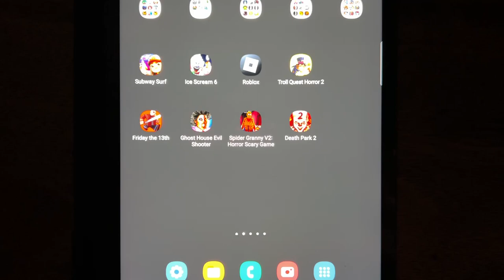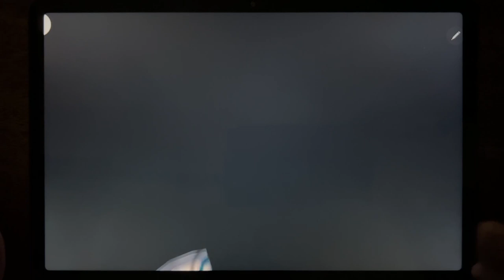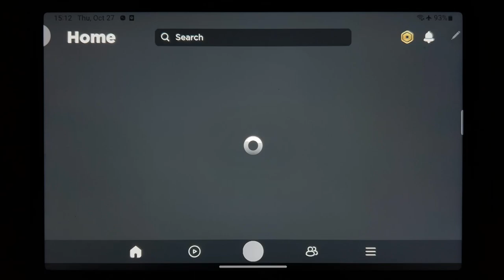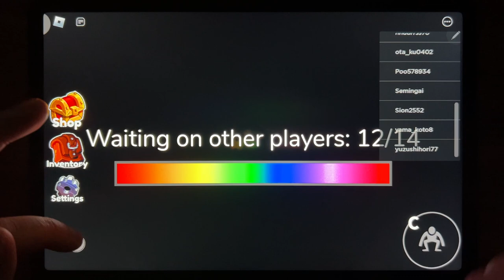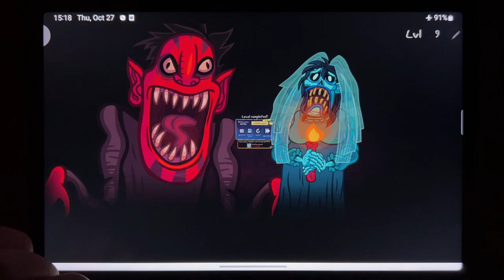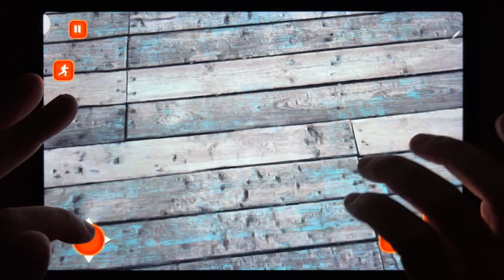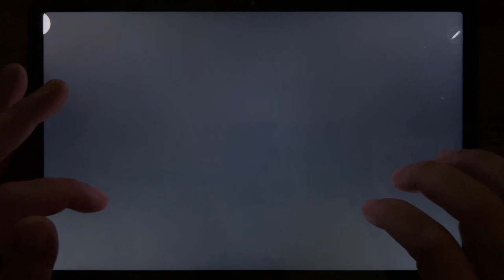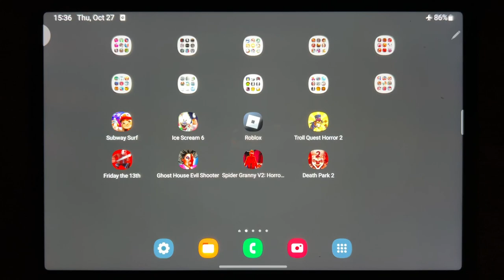Subway Surfers, Ice Scream 6, Roblox Rainbow, Troll Quest Horror 2, Friday the 13th, Ghost House...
Subway Surfers, Ice Scream 6, Roblox Rainbow, Troll Quest Horror 2, Friday the 13th, Ghost House Evil Shooter, Spider Granny V2: Horror Scary Game, Death Park 2